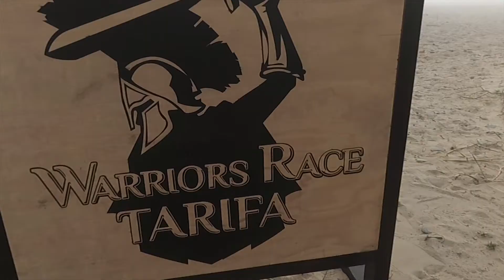EVERIS BUSINESS DAY - WARRIORS RACE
Resumen de la Everis Business Day - Warriors Race en el Hotel 2 Mares, Tarifa

Imagen y Comunicación Tarifa S.L